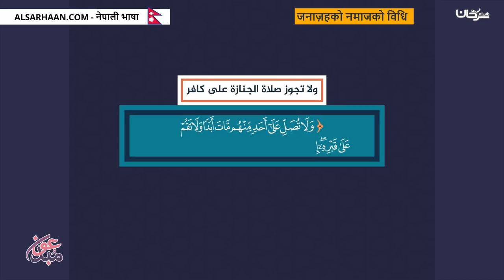जनाज़हको नमाजको‌ विधि صلاة الجنازة